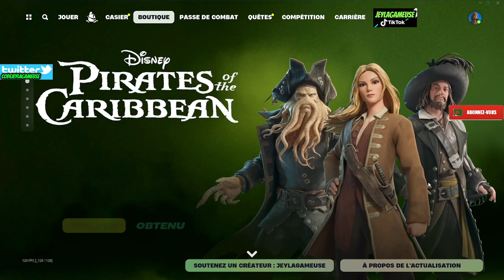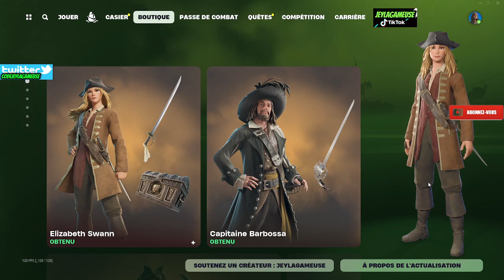FORTNITE BOUTIQUE DU 21 JUILLET ITEM SHOP 2024 🎁